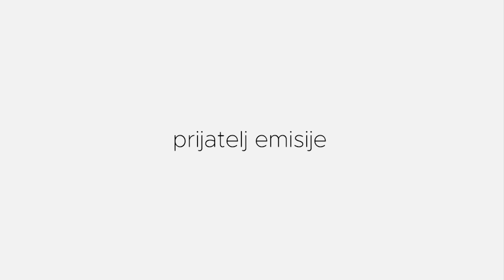UMETNOST STARENJA | Aleksandra Kljajić | Mezoniti